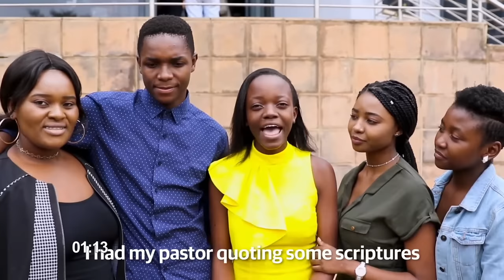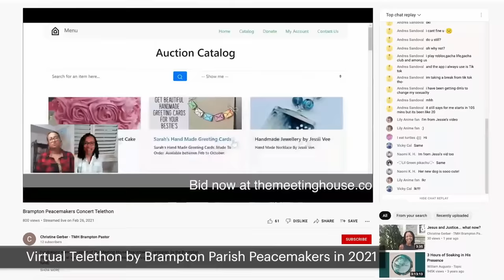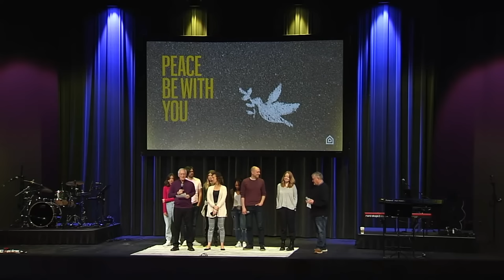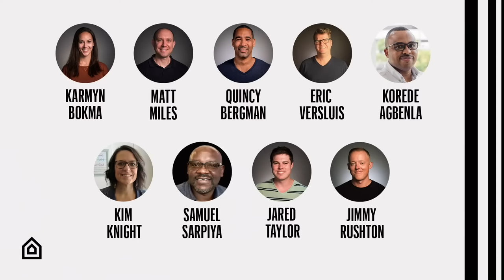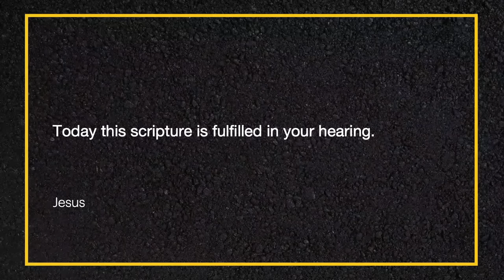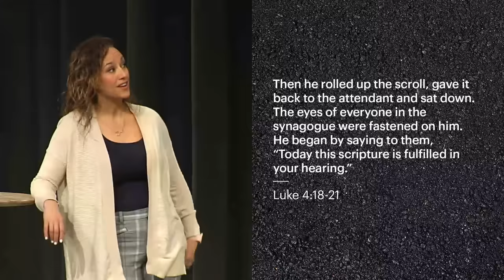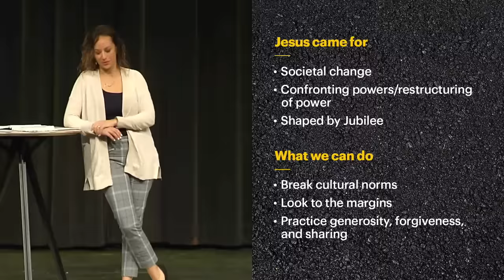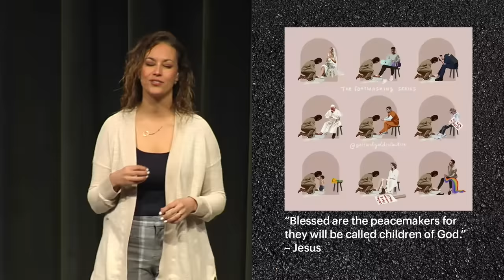May 1 | Church Livestream | The Meeting House